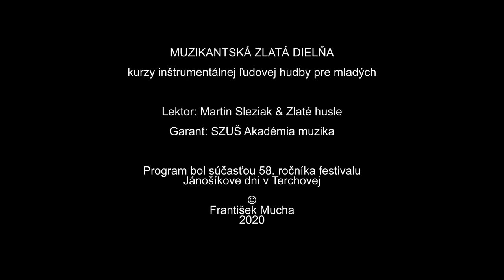MUZIKANTSKÁ ZLATÁ DIELŇA (fotoreport)